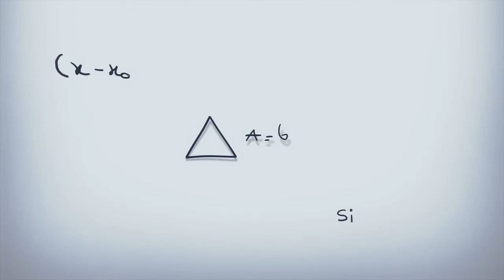Scary movie (2000)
Felíz cumpleaños "Dave Sheridan (52 años)" Sinopsis: Una noche, Drew Becker recibe una llamada anónima de un maníaco. Acorralada en su casa y después en su jardín, finalmente es asesinada. Su muerte sume a sus compañeros de instituto en una pesadilla, especialmente porque ahora tendrán que enfrentarse a un asesino en serie que se oculta entre ellos.

Oliéndose una primicia, la periodista Gail Hailstorn llega a la ciudad, decidida a interrogar a Cindy Campbell y a sus amigos acerca de esta historia. Poco a poco los asesinatos y las hormonas de nuestros protagonistas harán ebullición, llegando a desentrañar las verdaderas intenciones de este asesino en serie.

Permanecer unidos nunca resultó tan peligroso y a la vez tan desternillante. ¿Cuál es tu película favorita de terror?